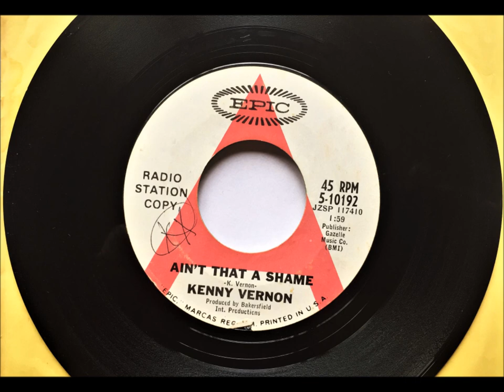Aint That A Shame , Kenny Vernon , 1967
Written and recorded by Kenny Vernon. Released July 1967 as a single.